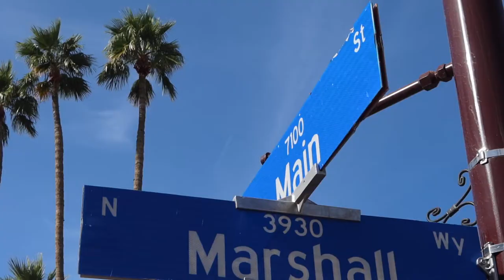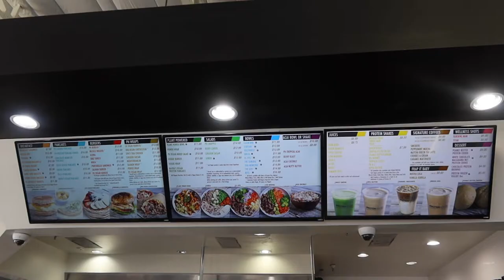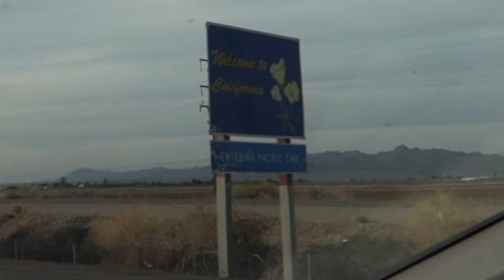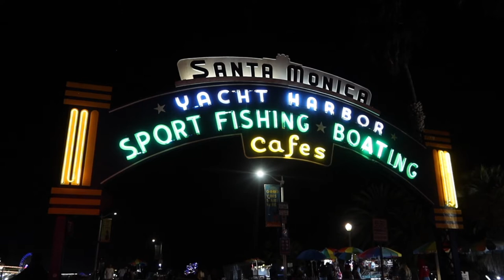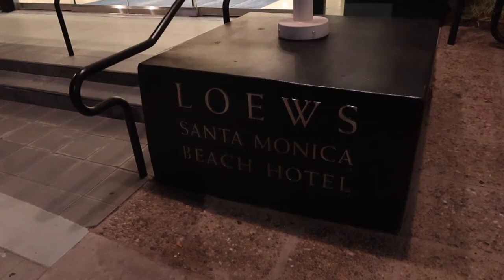ROAD TRIP from AZ to Los Angeles | vlog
Hi guys in today's vlog my mom & I road trip from Arizona to Los Angeles! We make a few pit stops along the way and stay the night at a 5-star hotel on the beach and go out to dinner in Santa Monica!

✰ links ✰
vlogging camera
sd card